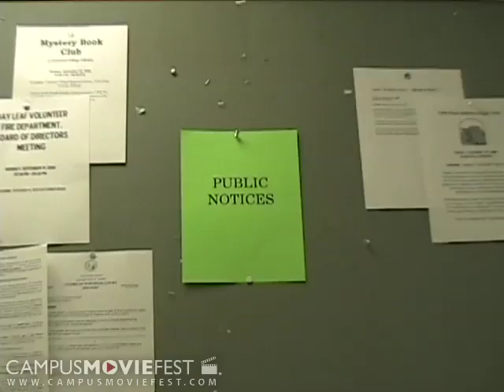Punching Ball: A Love Story for the Disillusioned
Mister and Miss are down-and-out twentysomethings with nothing to believe in, no sense of themselves.  They try; they fail.  Even their names are insurmountably generic.  But when they meet each other, love gives them the strength to start becoming the pe

Created by Bad Blue Ribbon at North Carolina State University in 2008 as part of Campus MovieFest, the world's largest student film festival.

Punching Ball: A Love Story for the Disillusioned Cast & Crew :
Rebekah Suellau - Captain
with
David Xiong
Matt Porter
Joseph Bair